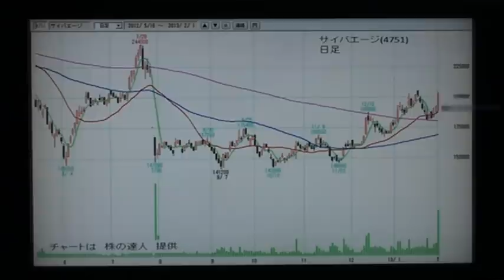サイバーエージェント